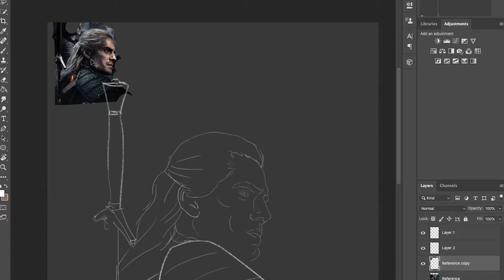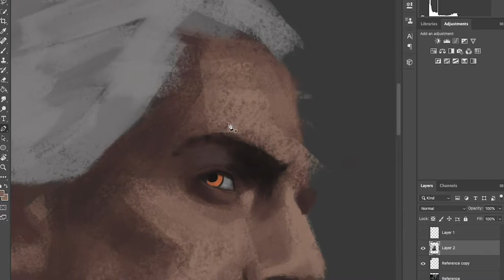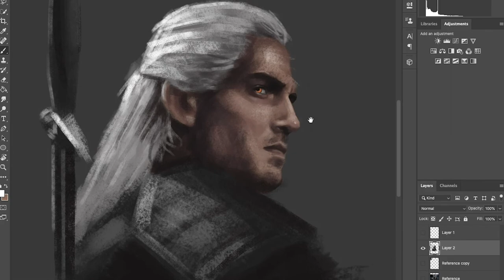The Witcher | Digital Painting Timelapse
Hi guys, this is my very first video here. I hope you guys like it!

The Witcher Soundtrack music and song: Toss A Coin To Your Witcher Lyrics. Music Composed & Produced by Sonya Belousova & Giona Ostinelli Lyrics by Jenny Klein, Sonya Belousova & Giona Ostinelli Performed by Joey Batey. The Witcher Netflix.